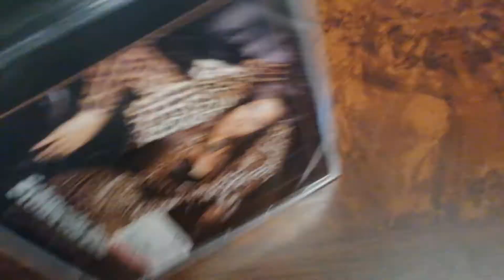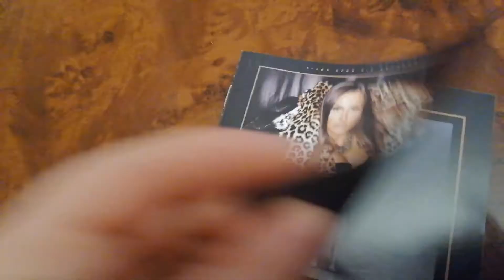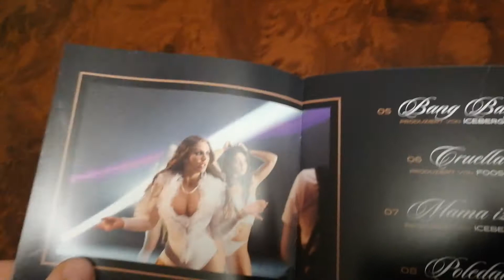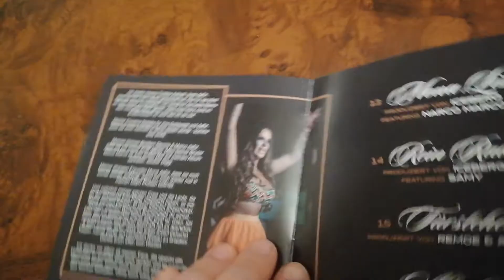Schwesta Ewa - Aaliyah (unboxing)